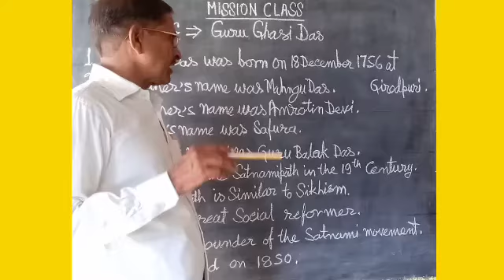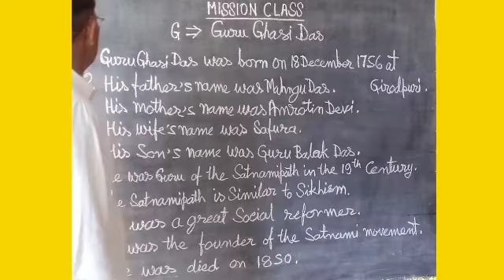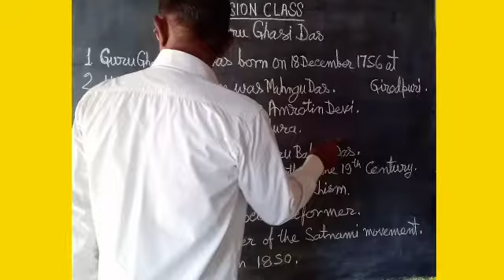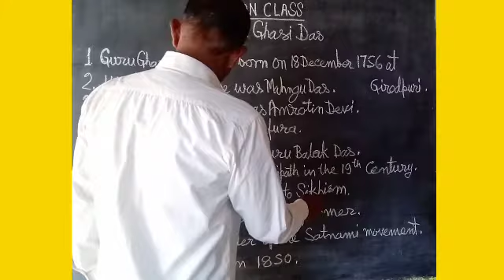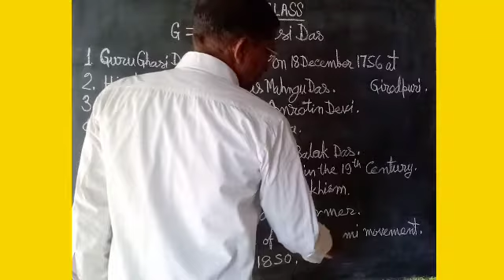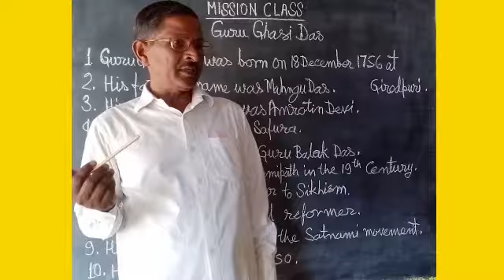Mission Class-G for Guru Ghasi Das *Lesson- 8(Ram Nath 'Ambesh')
Mission Class-G for Guru_Ghasi_Das_(Ram_Nath_'Ambesh')